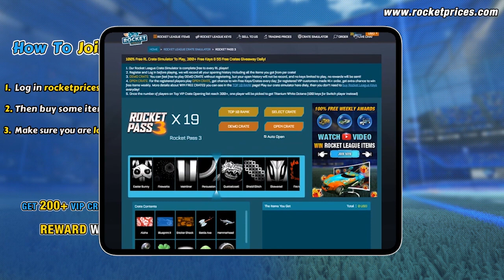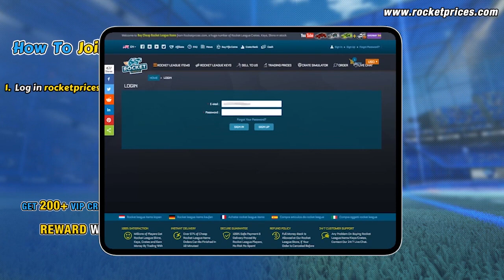🔥Win Top 5 Rocket League Volkswagen Golf GTI RLE Designs for FREE | RocketPrices.Com Giveaway 234-1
Here we present Top 5 Rocket League Volkswagen Golf GTI RLE Car Designs with Xtra decals, Starcade  wheels.
GIVEAWAY: Join our Weekly Giveaway 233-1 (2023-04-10 to 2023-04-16) on RocketPrices.com to Win the Top 5 Volkswagen Golf GTI RLE Designs in the video, White Octane this week - Place 1$+ Rocket League Items order and rank on TOP 5 places on VIP Crate Leaderboard to WIN!
HOW TO JOIN and WIN! Very Simple?!
1.  Register on RocketPrices.Com, Orders Up To $1, and Play Crate Simulator To Win More Free Items Than Other Players
1). as a member
   2). Sign in to your member account and Make 1$+ Order
3). Sign in to the same account and Play Our Free Rocket League Crate Opening Simulator
4). Rank and Win Huge Free RL Items (Weekly) on our Top 5 VIP Opening list and still own a chance to win Free Credits on Daily TOP 10 CRATE OPENING

2.  This week, 5 Painted Emperor II:Scorched Car Designs in the video and White Octane will be sent to Top VIP OPENING winners successively.
 More VIP Customers go to play, and More Rewards will be sent to More Winners！
Rewards Rules:
1) Top 1-5 Players Receive the car designs in the video in this corresponding order
Top 1 Reward
Car: Burnt Sienna Volkswagen Golf GTI
Decal: Burnt Sienna Xtra
Wheels: Burnt Sienna Starcade
Top 2 Reward
Car: Lime Volkswagen Golf GTI
Decal: Lime Xtra
Wheels: Lime Starcade
Top 3 Reward
Car: Crimson Volkswagen Golf GTI
Decal: Crimson Xtra
Wheels: Crimson Starcade
Top 4 Reward
Car: Sky Blue Volkswagen Golf GTI
Decal: Sky Blue Xtra
Wheels: Sky Blue Starcade
Top 5 Reward
Car: Grey Volkswagen Golf GTI
Decal: Grey Xtra
Wheels: Grey Starcade
2) Players reach 200+, One winner will be picked to get FREE WHITE OCTANE (10000 credits for Switch player instead)

3.  Rewards will be sent out every Monday!  For switch players, we send 1000 Rocket League credits instead.
Welcome all players to join our Huge Weekly Giveaway 233-2 to Win 50x Rocket League Golden Crates For FREE & TW Octane For Free by watching and comment the Video